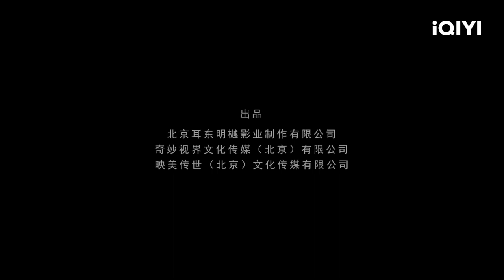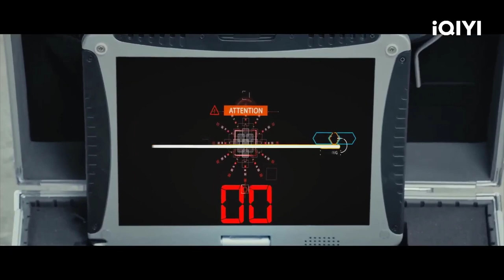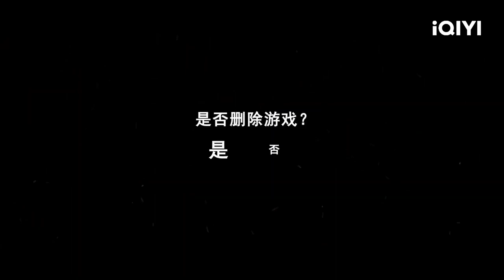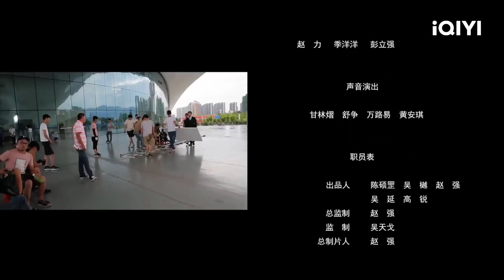【Thuyết Minh】Phá Vỡ Vòng Vây | Tội Phạm Hành Động | Chinese Movie 2022 | iQIYI MOVIE THEATER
【Miêu tả】
Cao Chí Phong là dân IT từ nhỏ đã ôm giấc mơ trở thành anh hùng. Để thực hiện giấc mơ anh hung của mình, anh ta đã tham gia một trò chơi trải nghiệm VR. Trong quá trình giải cứu tiến sĩ Vệ Minh và giành lại "phong thần" đã rơi vào tay kẻ địch, anh ta thực sự đã trở thành một người rắn rỏi kiên cường. Nhưng khi nhìn thấy dung mạo của đồng đội nữ đến cùng tham gia chiến đấu, anh ta cực kỳ sốc bởi vì cô gái đó rất giống Lê Na, người vợ đã mất của anh...